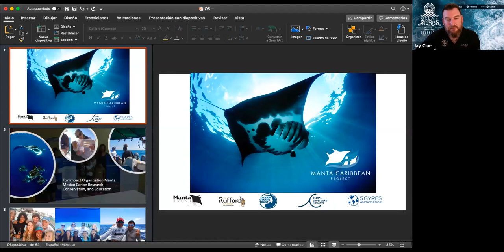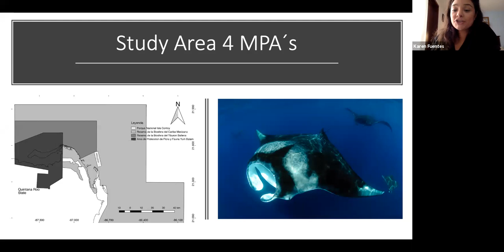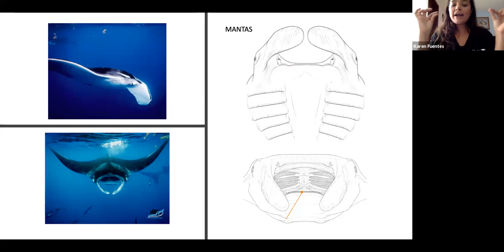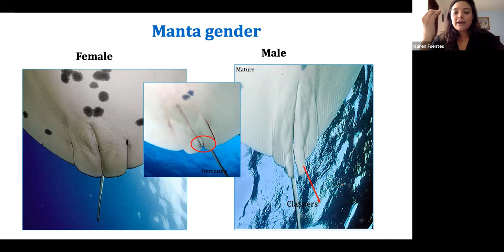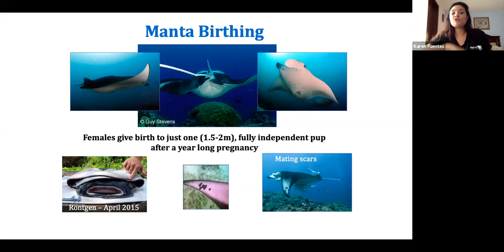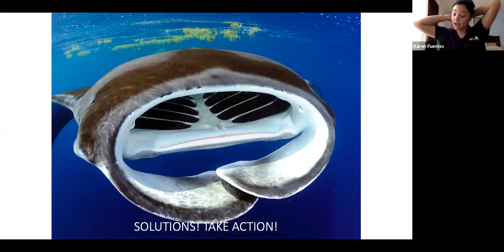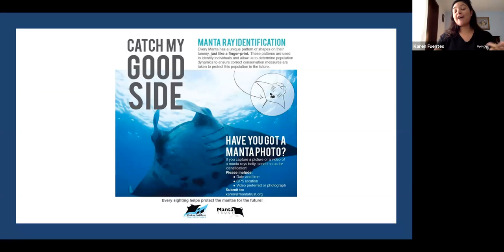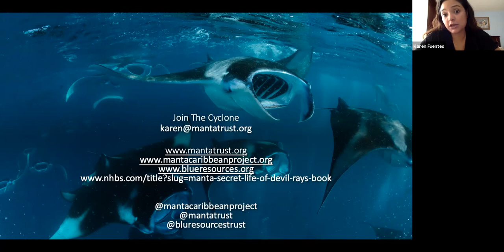Caribbean Manta Rays with Karen Fuentes - Ocean Stories Episode 17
On this episode of Ocean Stories, join Karen Fuentes as she teaches us about the Caribbean Manta Rays: Research & Conservation.  Get ready to be learn all about these beautiful large rays!

This Ocean Stories session was originally recorded on 17 April 2020.